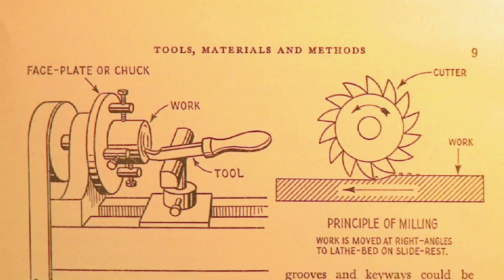Will It Fly ? Official Trailer HD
New Zealands greatest historical aviation mystery is that of Richard Pearse and his early 1900's flying machine. There were many eyewitness accounts that say they saw Pearse flying his aircraft as early as 1903. Ivan Mudrovcich a retired automotive engineer has 110 years later embarked on an epic journey, following in the footsteps of the Pearse, to rebuild his aircraft  from only the patent description and wishing to fly it.
The question is Will It Fly?